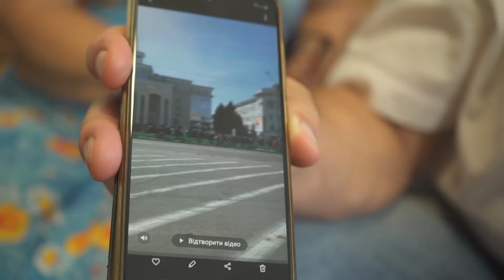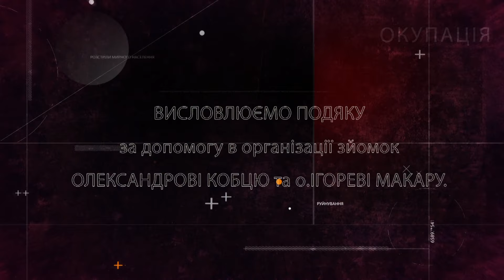ЖИТТЯ В ОКУПАЦІЇ - ФІЛЬМ ПЕРШИЙ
Це перша серія наших історій про мешканців Херсону та області, які вистояли під час окупації. Щодня вони переживали пекло, але зберігали вірність Україні. Тихо ненавиділи ворога і чинили йому опір, стискали зуби та принципово розмовляли рідною мовою, передавали отримані від окупантів кошти на потреби української армії, відмовлялись брати участь у фарсі псевдореферендумів. Вони молилися, вірили і чекали. Ми захоплені мужністю цих людей. Кожен день під окупацією це - подвиг. Підтримайте своїм натхненним словом та щирим поширенням дух нескорених херсонців! Фільми створені командою «Історичної правди» за підтримки Центру близькосхідних досліджень AMES.